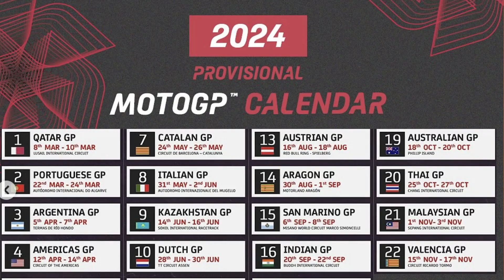MOTOGP | MASSIVE SUCCESS AT WHAT COST? | BHARATH GP BIC 2023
The recent Moto GP race in India left fans thrilled and in awe of the wheel-to-wheel racing. However, behind every motorsports event are marshals who ensure everything runs smoothly. Sadly, the marshals were treated unfairly at the race, with a lack of basic necessities such as water and shade. This article highlights their plight and encourages better treatment for these unsung heroes.